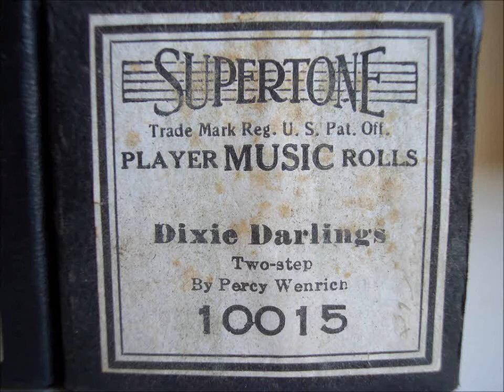"Dixie Darlings" By Percy Wenrich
"Dixie Darlings" By Percy Wenrich - Supertone #10015 played on 1925 Harrington upright player piano